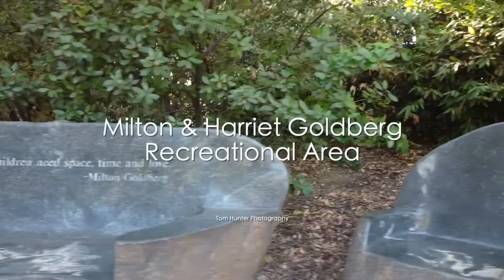Milton & Harriet Goldberg | Recreational Area | Sierra Madre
Not the smallest park (in the world), but dang close!
…pretty neat, pretty cool!

"Milton & Harriet Goldberg Recreational Area", in beautiful Sierra Madre, Ca.

for classical song - Prelude No. 5